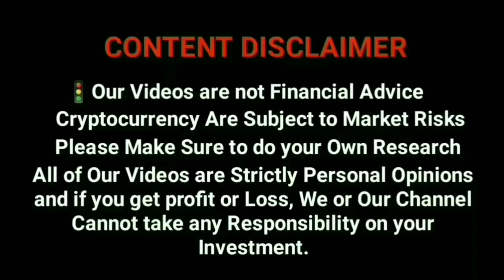How to Claim Free 13 Million Saitama inu coins tamil | How to get free Shiba inu | Get Free DFC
How to Claim Free 13 Million  Saitama inu coins tamil | How to get free Shiba inu | Get Free DFC @CryptoCityTamil